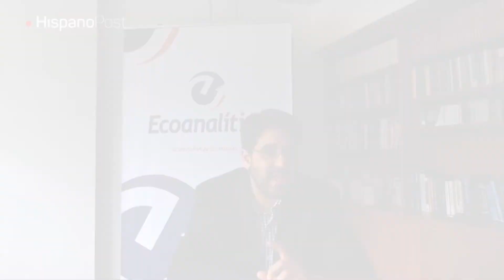Las mejores videocolumnas solo podrás conseguirlas en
En HispanoPost nos reinventamos: renovamos por completo nuestra web y ahora tenemos nueva cara.

El diseño es moderno y ágil y la navegación es mucho más amigable.